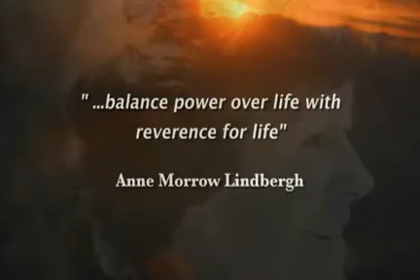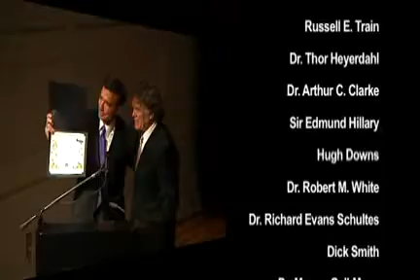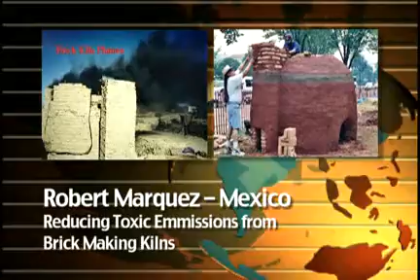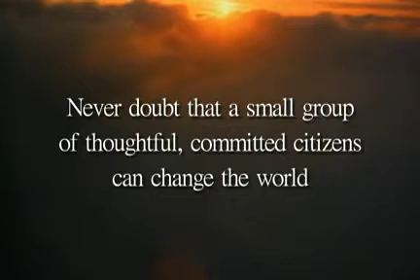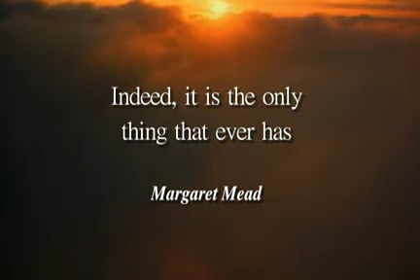Lindbergh Foundation Outreach Video 2011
Learn about the Mission and Programs of the Lindbergh Foundation.